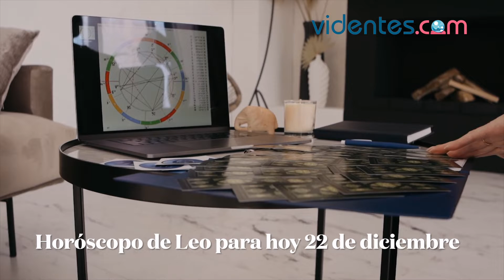HORÓSCOPO DIARIO 🔥🥰🌔 LEO ♌️ JUEVES, 22 DE DICIEMBRE DE 2022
Horóscopo de hoy, jueves 22 de Diciembre de 2022. El horóscopo para hoy: descubre tu futuro gracias a mi horóscopo diario para ti.